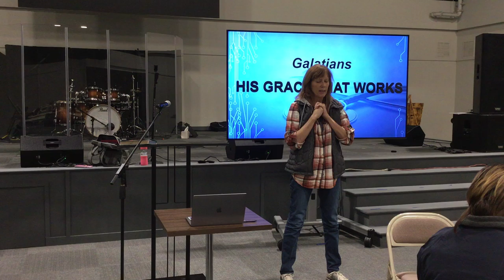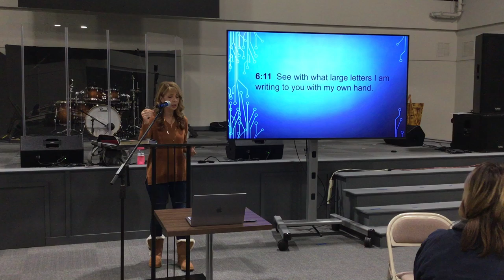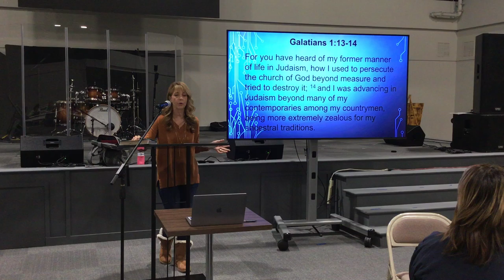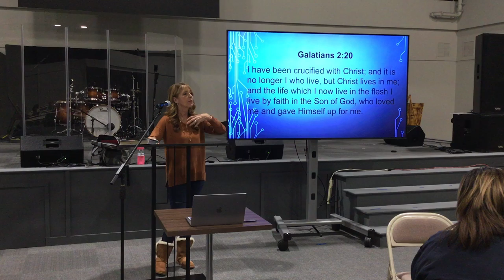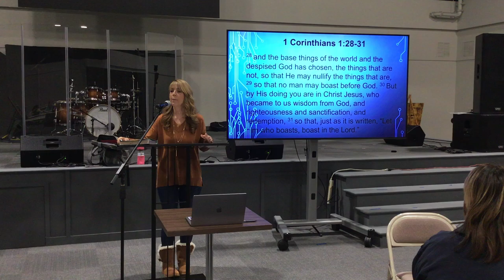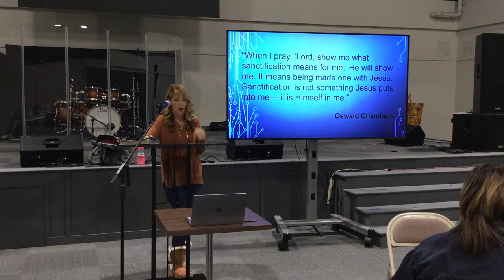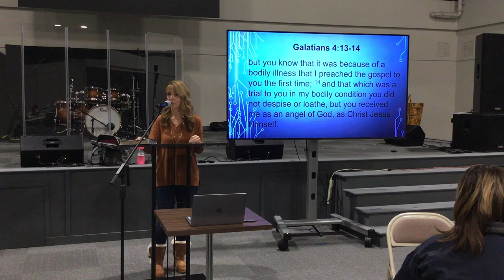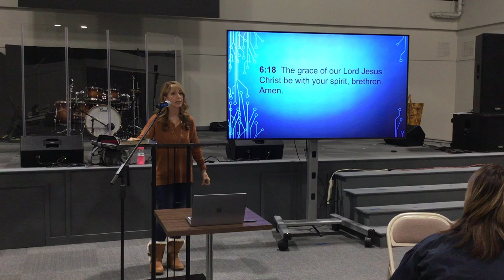Cornerstone Women - November 16, 2022